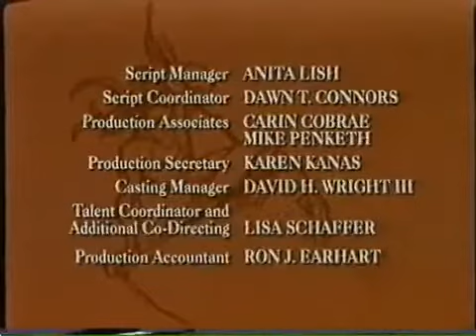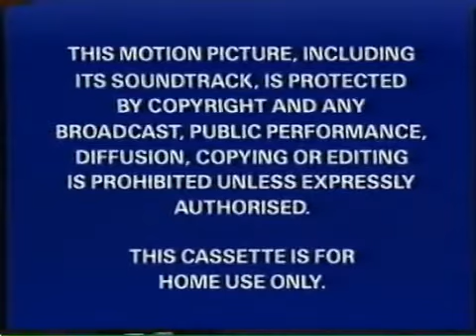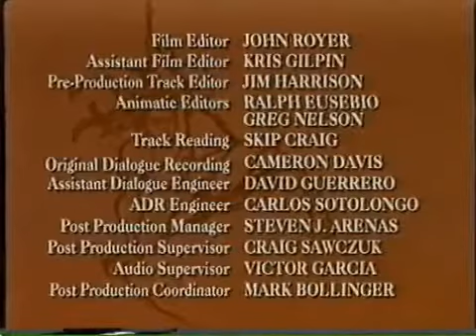Start and End of The Legend Of Tarzan UK VHS (2003)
In order:

1. Print date - 11th March 2003
2. Warning
3. Walt Disney Home Entertainment logo
4. Disney DVD promo
5. Now Available
6. 101 Dalmatians 2 trailer
7. Lilo and Stitch trailer
8. Walt Disney Home Entertainment logo
9. Feature Presentation
10. Buena Vista Home Entertainment 1992 logo silent
11. Start of Trading Post
12. End of Tublat's Revenge
13. Buena Vista Home Entertainment 1992 logo silent